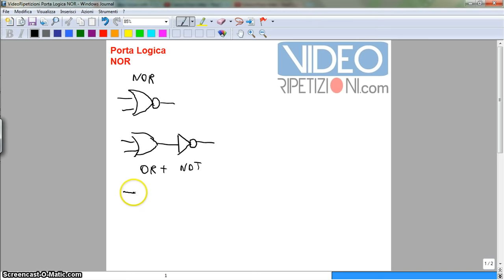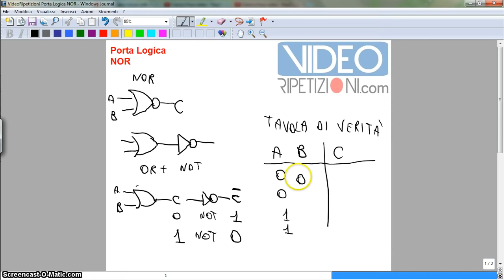07 Imparare le Porte Logiche VideoRipetizione - NOR + Tavola della Verità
▶▶▶ Prendi Il Corso Completo, Impara le PORTE LOGICHE in Soli 30 Minuti + BONUS...
Usa COUPON SCONTO, scrivi  90SPECIAL, ce ne sono pochissimi, controlla se il prezzo risulta ancora scontato, clicca qui:

Argomenti Trattati in questa VideoRipetizione 07:

- La Porta Logica NOR (ovvero Porta OR NEGATA).
- Simbolo.
- Tabella della Verità.

Vuoi di più?